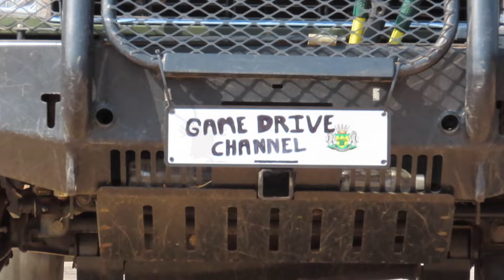Hippo Walks into Water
These videos contain wildlife footage of animals in Africa, specifically South Africa. To be really specific, its in and around the Kruger National Park. I record these videos during my game drives or safaris as others call it. Game Drive Channel focuses mainly on the the big 5, lions, leopard, buffalo, rhino and elephants. There are other animals that make it to the channel, cheetah, wild dogs, hyena and all the interactions that happen between them all. Snakes and birds may also be found on these videos.

. bearded_trailsranger.